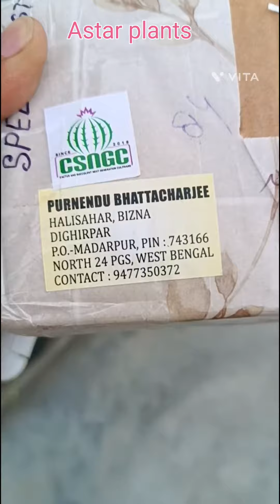Buy cactus plants online cactus succulents plants astarplants youtubevideo 🔥🔥